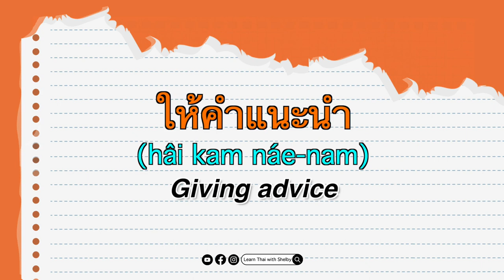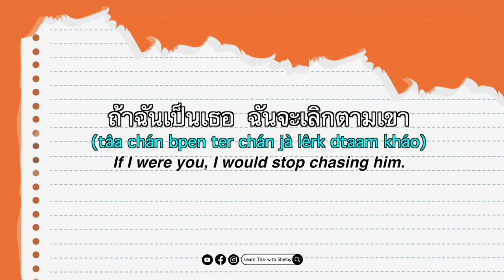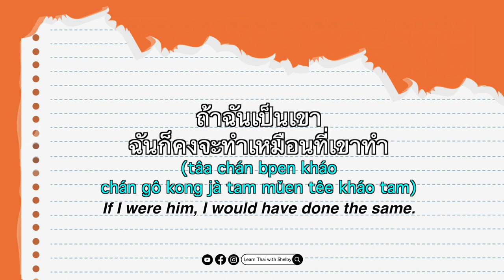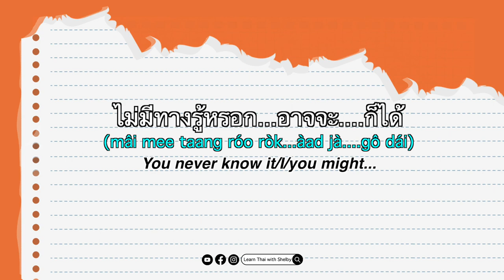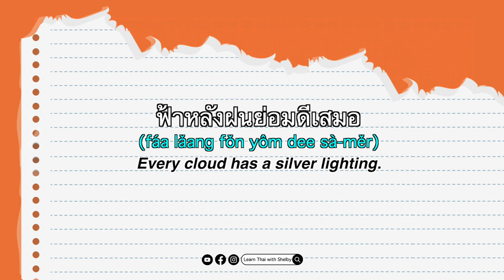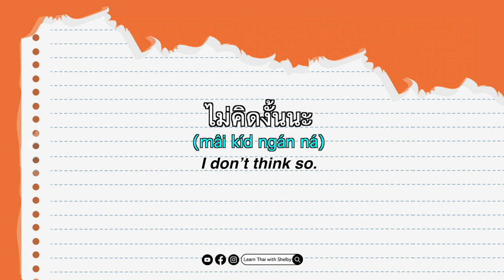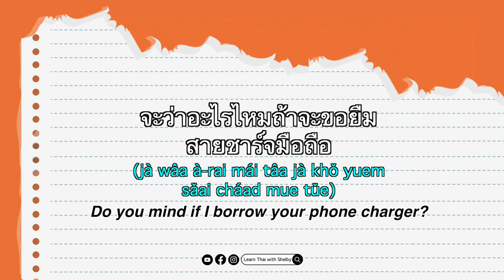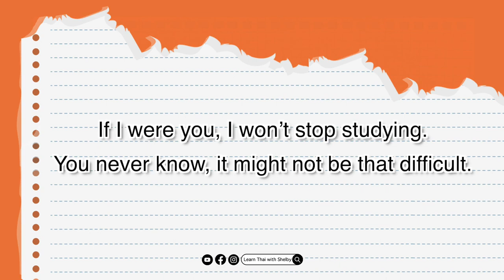30 Useful phrases for daily use (Intermediate) | Learn Thai with Shelby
30 Useful phrases for daily use (Intermediate)

Giving advice  00:49
Asking for attention  4:52
Giving approval  5:57
Optimism  6:27
Blocking  8:04
Disagreeing 8:43
Cheering somebody up 9:48
Asking for approval  10:49
Assignment 12:50